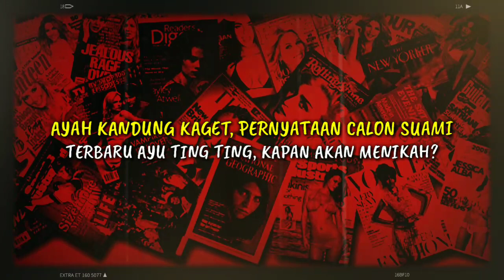Ayah Kandung Kaget, Pernyataan Calon Suami Terbaru Ayu Ting Ting, Kapan Akan Menikah?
Ayah Kandung Kaget, Pernyataan Calon Suami Terbaru Ayu Ting Ting, Kapan Akan Menikah? Sosok Adit Jayusman selalu menjadi perbincangan publik karena kedekatannya dengan pedangdut Ayu Ting Ting. Adit Jayusman dikabarkan adalah calon suami pedangdut asal Depok itu. Ayu Ting Ting buka suara soal hubungannya dengan Adit Jayusman. Ayu minta didoakan dan berharap mendapat restu kedua orangtuanya. Ayu Ting Ting tidak malu lagi tampil mesra di hadapan publik dengan menggandeng Adit Jayusman. Pelantun Sambalado pernah jadi sorotan media usai menggandeng Adit Jayusman. Sebelumnya, Sekeluarga kompak rahasiakan sosok calon suami Ayu Ting Ting, Ayah Rozak akhirnya ungkap alasannya.